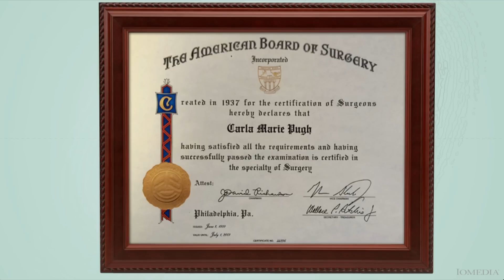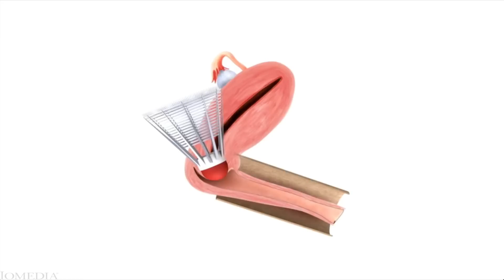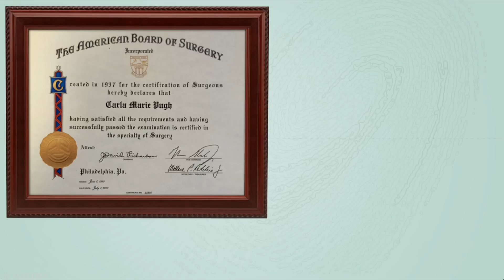Getting a sense for the surgical touch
At TEDMED 2014, surgeon and educator Carla Pugh explores a major missing link in medical education – the effective developmemt of haptic skills.